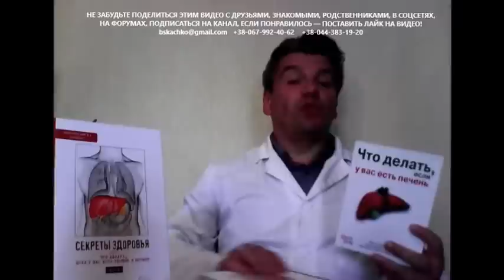советы диетолога как правильно пить воду и какую воду пить правильно летом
советы диетолога как правильно пить воду летом и как правильно питаться летом помогут предотвратить как минимум тепловой удар. если Вас интересует не только жизнь, но и здоровье, тогда Вам нужно не только знать как пить воду правильно летом, но и какую воду пить правильно летом! если Вы знаете, какую пить воду правильно летом, тогда Вам советы диетолога помогут не обострить хронический простатит, цистит, уретрит, подагру. и летняя жара не превратит Ваш отдых в отпуск в отдых и лечение простатита, лечение цистита, лечение уретрита, лечение подагры. в летний зной Вам нужна правильная водная диета
больше информации как правильно пить воду и какую воду пить правильно летом? пишите комментарии, вопросы, отзывы в форум под видео и получите советы диетолога, фитотерапевта, доктора Скачко Бориса (Украина, Киев)

советы диетолога как правильно пить воду летом и как правильно питаться летом Вам нужны? советы диетолога как правильно пить воду и какую воду пить правильно летом помогут предотвратить как минимум перегревание и тепловой удар. а как максимум, если Вас интересует не только как сохранить жизнь, но и как улучшить здоровье, тогда Вам нужно не только знать как пить воду правильно летом, но и какую воду пить правильно летом! если Вы знаете, какую пить воду летом правильно, тогда Вам советы диетолога помогут не обострить имеющийся хронический простатит, хронический цистит, хронический уретрит, подагру, солевой диатез. и летняя жара не превратит Ваш отдых в отпуск или Ваш отпуск в отдых и лечение простатита, лечение цистита, лечение уретрита, лечение подагры, лечение солевого диатеза. в летний зной Вам нужна правильная водная диета и советы диетолога
Вам нужно больше информации как правильно пить воду и какую воду пить правильно летом? пишите комментарии, вопросы, отзывы в форум под видео и получите советы диетолога, фитотерапевта, доктора Скачко Бориса (Украина, Киев)